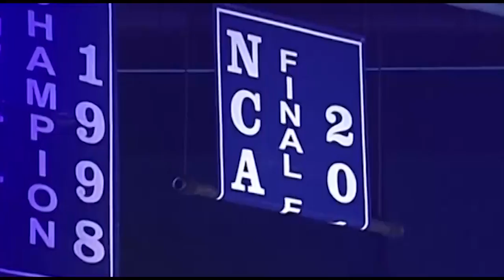The Chase for 8 - Older version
This is a video I made for a video editing portfolio piece. Got some inspiration from wildcatfans33 and wildcat88fan's videos. Any feedback on this to make it better would be great. Thanks!